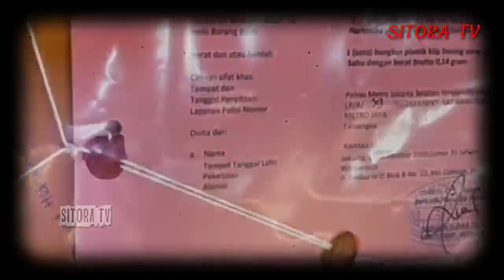Tepat Hari Ini !! Irish Bella Gugat Cerai, Tangisan Ammar Zoni Pecah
Tepat Hari Ini Minggu 12 Maret !! Irish Bella Gugat Cerai, Tangisan Ammar Zoni Pecah